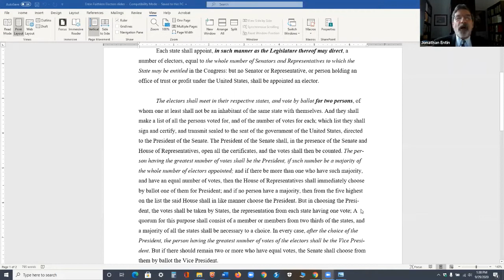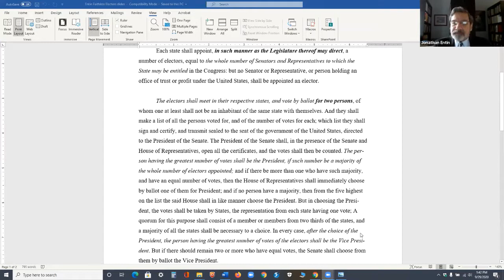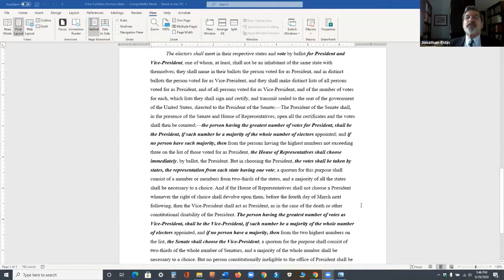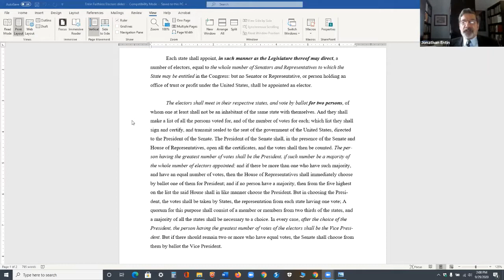Part I The Faithless Electors Cases - Part II Reflections on Justice Ginsburg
Part I "The Faithless Electors Cases"

Part II "Reflections on Justice Ginsburg”

Speaker: Jonathan L. Entin, David L. Brennan Professor Emeritus of Law, School of
Law Adjunct Professor of Political Science, College of Arts and Sciences

Summary:

Part I: The Faithless Electors Cases -- This program will focus on the Supreme Court's
decisions in Chiafalo v. Washington, 140 S. Ct. 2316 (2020), and Colorado Department
of State v. Baca, 140 S. Ct. 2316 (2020), both of which held that states could require
their members of the Electoral College to cast their votes for the presidential candidate
who carried the popular vote in their states. It will analyze the Court's legal reasoning
and explore the implications of these decisions for other issues relating to the Electoral
College and the presidential election process more generally.

Part II: Reflections on Justice Ginsburg -- This session will address the career and
jurisprudence of Justice Ruth Bader Ginsburg from the perspective of one of her former
law clerks.